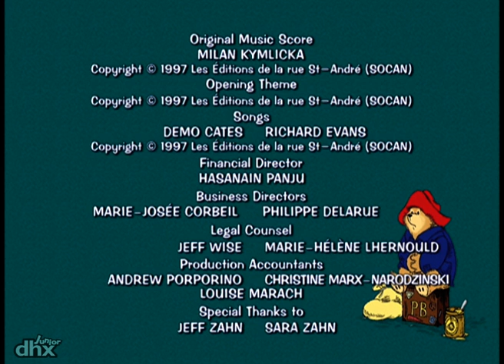Las aventuras del oso Paddington 109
Paddington juega al golf / Guarda Paddington / El rompecabezas de Paddington - El señor Curry participa en un campeonato de golf, y Paddington es su caddie. Pero el señor Curry se lesiona, y Paddington tiene que sustituirle. / Durante un safari en África, Paddington decide proteger sus huevos del desayuno de cazadores furtivos. A causa de sus esfuerzos, el señor Gruber y el vigilante son capturados por cazadores furtivos de verdad. / Paddington prueba a hacer carpintería y se embarca en un proyecto novedoso:un rompecabezas.

Después de decirle adiós a su Tía Lucy, el Oso Paddington se embarca en una aventura para de repente encontrarse solo en la estación de tren Paddington. La correa alrededor de su cuello solamente decía, “por favor cuide de este oso, gracias.” Y cuando la familia Brown lo adopta, reciben mucho más de lo que anticiparon. Paddington es un extraño en una tierra extraña, y mucho del carisma de sus aventuras proviene de su perspectiva particular de ver el mundo. El Oso Paddington tiene la facilidad de convertir hechos comunes y corrientes en verdaderas aventuras. Útil y curioso, Paddington siempre pone sus garras donde no debe e inevitablemente se encuentra metido en situaciones comprometedoras ¡El no va en busca de aventuras, las aventuras lo encuentran!

En KidVid puedes ver videos y episodios completos de tus programas de televisión favoritos, y hasta puedes descubrir nuevos!
Entre los programas más populares en KidVid, están incluidos: Rosie and Jim (animated series), On Nom Series, Leo the Inquisitive Truck, Dr. Mac Wheeley, Max the Excavator, Doodlebops, Musti English, Caillou, Kinetic Nursery Rhymes, Rosie and Jim live series y ¡MUCHOS MÁS!

¡Échale un vistazo a nuestros canales más populares!